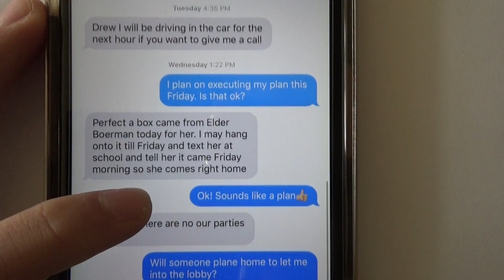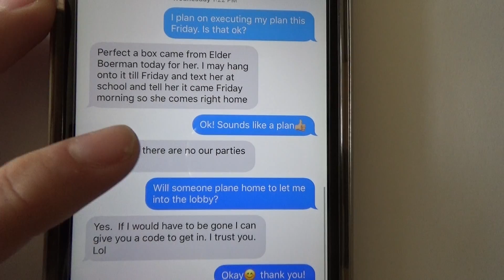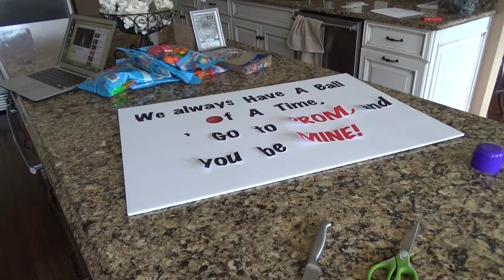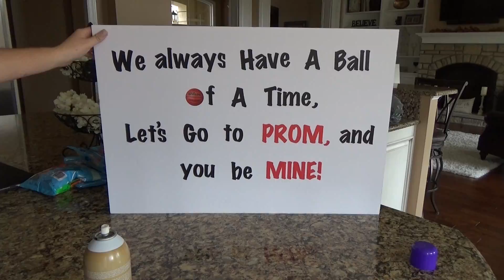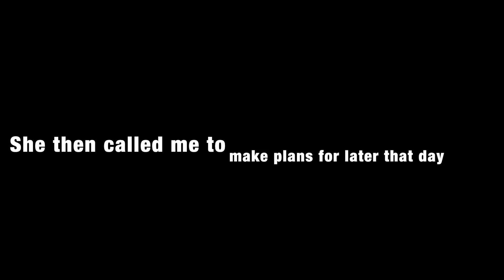The BEST Promposal of ALL TIME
Back with another video. Going to start posting more regularly.. sorry for the lack of content.
Spent only $10 on this.. Asking someone to prom or homecoming doesn't have to cost much money for it to be spectacular.
Hindsight, I would have filled the entire elevator - I used 150 balloons for this video.